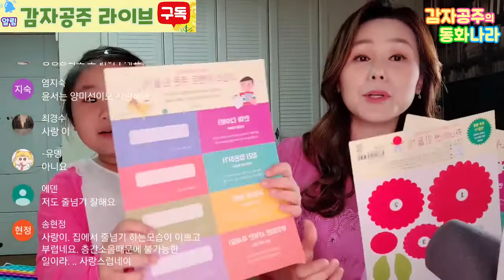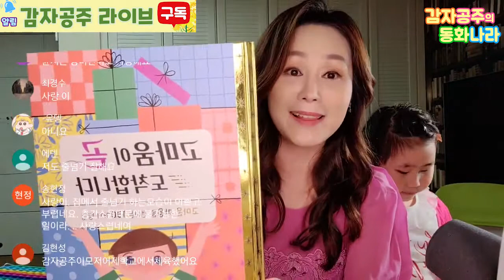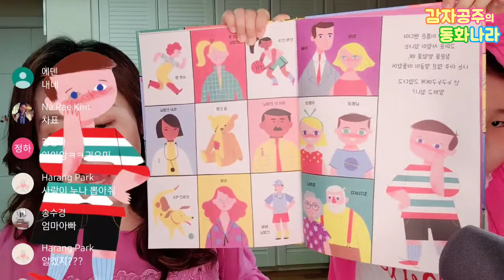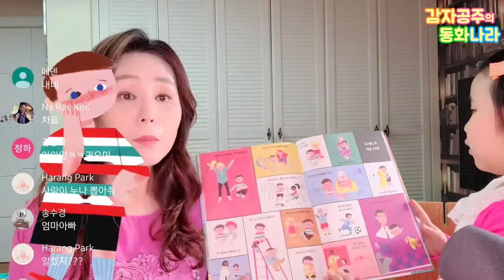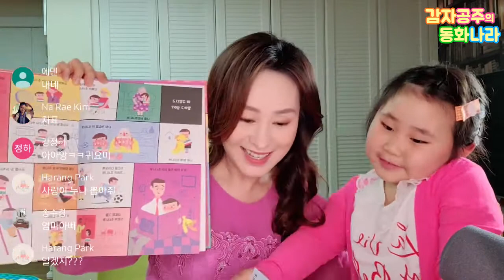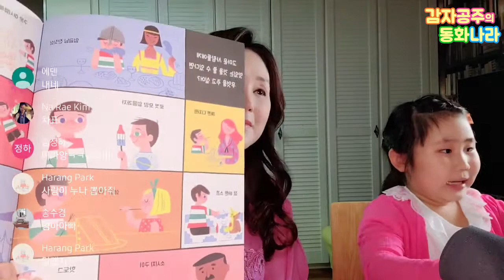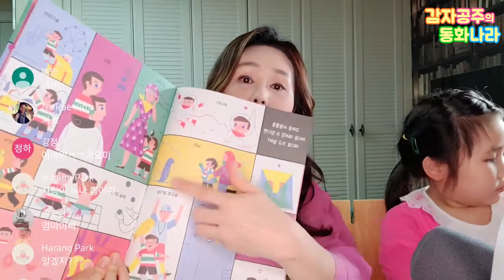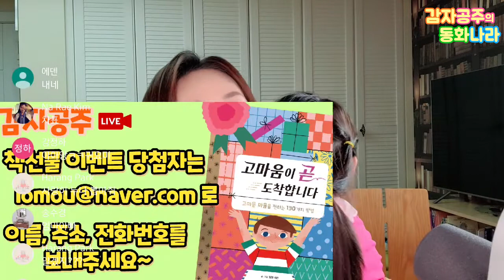[감자공주 라이브] 고마움이 곧 도착합니다 (위즈덤하우스) 풀버전_카네이션만들기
친구들 안녕? 감자공주이모의 라이브에요
오늘 즐거운 시간 정말 감사했어요!!
오늘은 위즈덤하우스 출판사의 '고마움이 곧 도착합니다'를 같이 읽어봤어요~^^♡ 책선물이벤트 당첨자는 으로 이름,주소,전화번호를 보내주세요
다음 라이브는 2021.5월13일  목요일 오후8시입니다.또 만나요~~